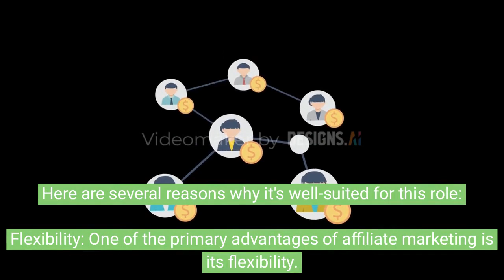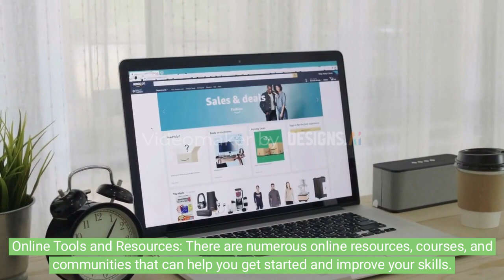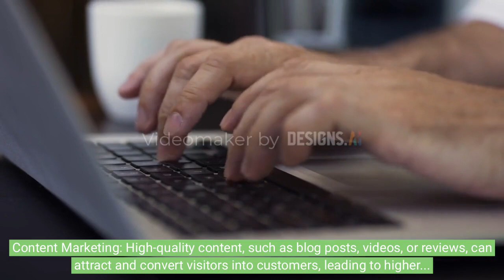Can Affiliate Marketing Be a Side Hustle? | Digital Dimensions | Artificial Intelligence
Affiliate marketing can absolutely serve as an effective side hustle. Here are several reasons why it's well-suited for this role:

Flexibility: One of the primary advantages of affiliate marketing is its flexibility. You can do it on your own schedule, making it ideal for those with full-time jobs or other commitments.

Low Entry Barriers: Starting an affiliate marketing side hustle requires minimal upfront investment, making it accessible to most people.

Part-Time Commitment: You can dedicate as much or as little time as you want to your affiliate marketing efforts, depending on your availability and goals.

Passive Income Potential: Over time, your affiliate marketing content can generate passive income as it continues to attract and convert visitors into customers.

Diverse Niches: You can choose affiliate niches that align with your interests or expertise, making it more enjoyable and fulfilling.

Global Reach: The internet allows you to reach a global audience, expanding your income potential beyond local boundaries.

No Inventory or Customer Support: As an affiliate marketer, you don't need to worry about product inventory or providing customer support, which simplifies the side hustle.

Learn as You Go: You can learn and build your affiliate marketing skills gradually, without the pressure of relying solely on it for income.

Supplementary Income: Affiliate marketing can complement your existing income streams, providing extra financial stability.

Online Tools and Resources: There are numerous online resources, courses, and communities that can help you get started and improve your skills.

Networking: Building relationships with other affiliates and industry professionals can provide valuable insights and collaboration opportunities.

Performance-Based: Your earnings directly correlate with your performance and marketing efforts, allowing you to control your income.

Analytics and Tracking: You can measure the performance of your campaigns, optimize strategies, and maximize income with the help of analytics tools.

Ethical Marketing: Maintaining ethical marketing practices and transparency can build trust with your audience, leading to more reliable income over time.

Content Marketing: High-quality content, such as blog posts, videos, or reviews, can attract and convert visitors into customers, leading to higher commissions.

No Need for a Physical Location: Affiliate marketing can be done entirely online, eliminating the need for a physical storefront or office space.

Long-Term Potential: With consistent effort, you can build a long-term income stream that continues to generate revenue even when you're not actively working on it.

Multiple Income Streams: Many affiliate marketers diversify their income by promoting multiple products or services within different niches.

Scaling Possibilities: If your side hustle starts to show promise, you can scale your affiliate marketing efforts to increase your earnings.

Adaptability: Affiliate marketing allows you to adapt to changes in the market and explore new strategies at your own pace.

While affiliate marketing can be a rewarding side hustle, it's important to manage your time effectively and set realistic expectations. Success may not be immediate, but with dedication and a well-planned approach, you can develop a profitable affiliate marketing side hustle over time.